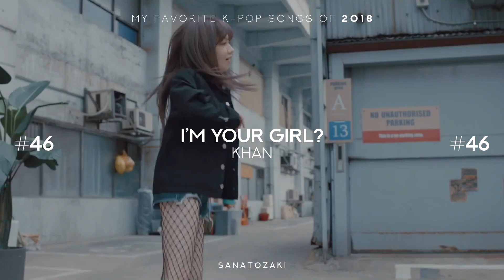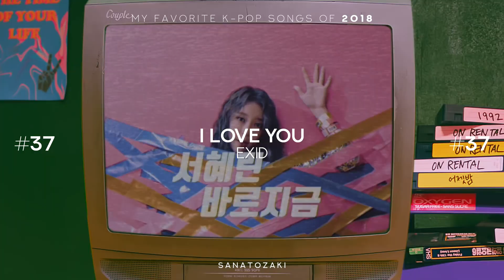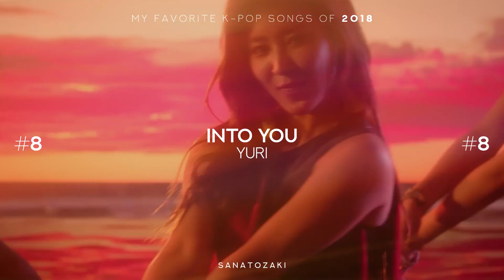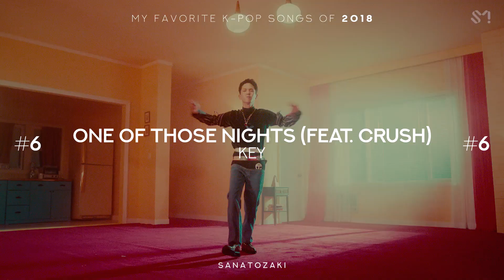MY FAVORITE K-POP SONGS OF 2018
Here is my top 50 k-pop songs of 2018.